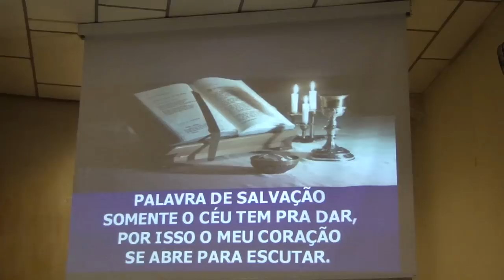Palavra de salvação somente o céu tem pra dar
Missa dia 31/07/2011, Paróquia Cristo Ressuscitado.